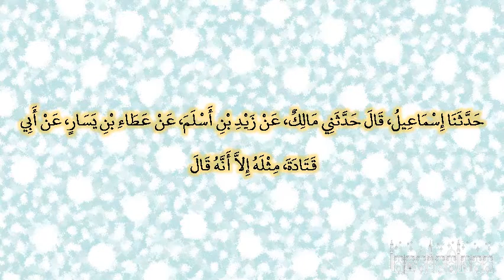صحيح البخارى - كتاب الذبائح والصيد - 5491 - باب ما جاء في التصيد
حدثنا إسماعيل، قال حدثني مالك، عن زيد بن أسلم، عن عطاء بن يسار، عن أبي قتادة، مثله إلا أنه قال ‏  "‏ هل معكم من لحمه شىء ‏"  ‏‏.‏